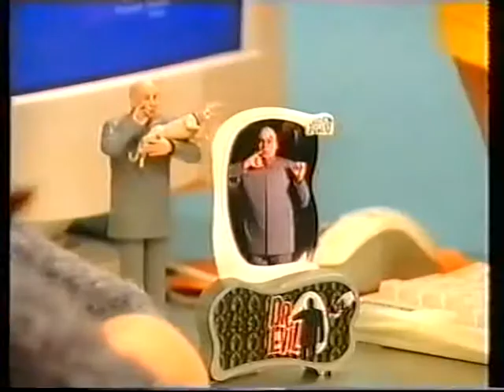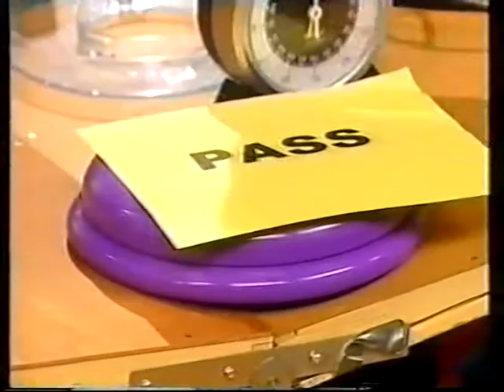BEDROCK 📺 March 2000 ⭐️ Danielle Nicholls! Tess Daly! Scott Mills! Lucy Porter! Adam Rickitt! ⭐️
BEDROCK - a live youth show on ITV2 from 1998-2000.

Presented by Rachel Brady, Neil Cole, Ben Shephard and Heather Suttie.

This episode aired March 2000, featuring guests Danielle Nicholls, Scott Mills, Adam Rickitt and Lucy Porter plus sports correspondent John Regis and boyband Point Break.

This was digitised from my own VHS collection by Ben Morton @MidBoulevard

I post pics and stories on Instagram here @theneilcole
I say stuff on Twitter here @neilcole